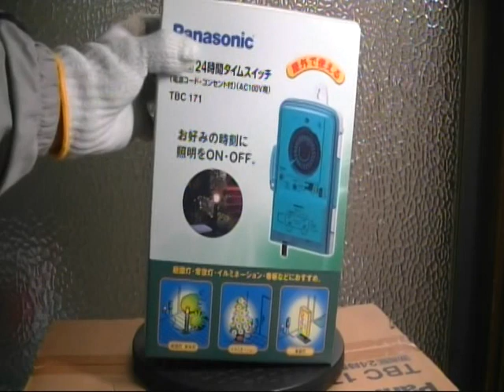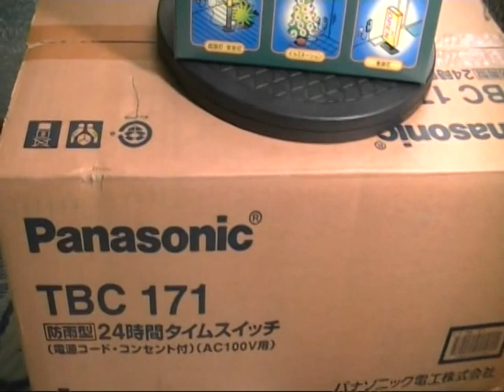Panasonic TBC171 防雨型２４時間 タイムスイッチ 元箱のチェック